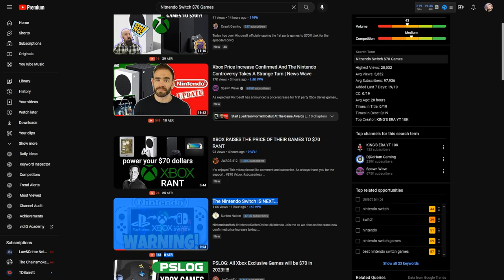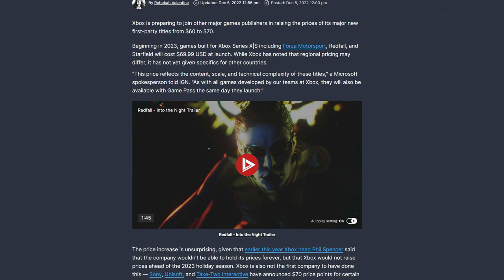Nintendo Switch Games to Be $70!? I Don't Think So!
Thank you everyone for your continued support!